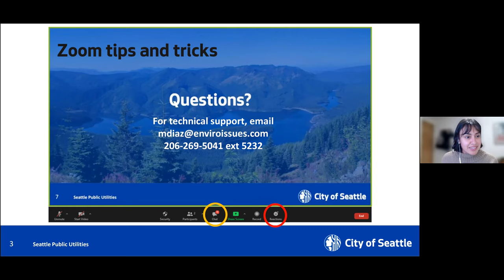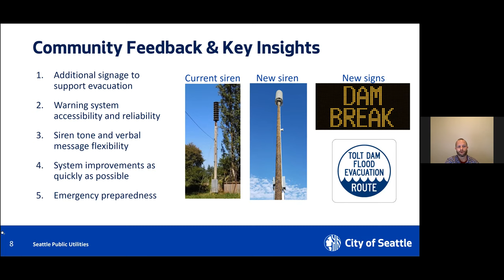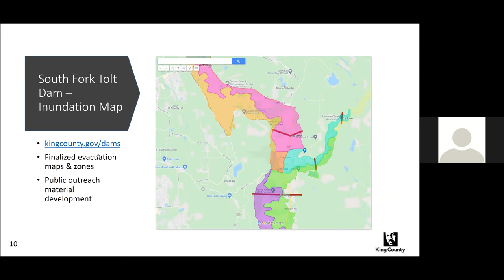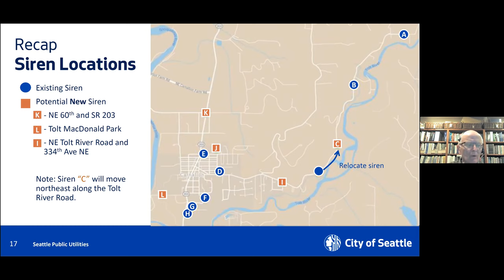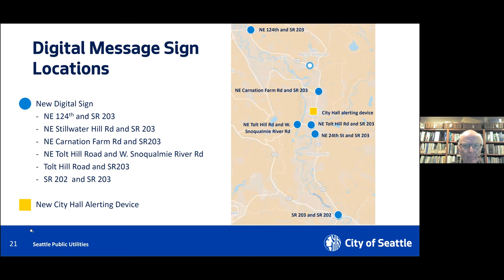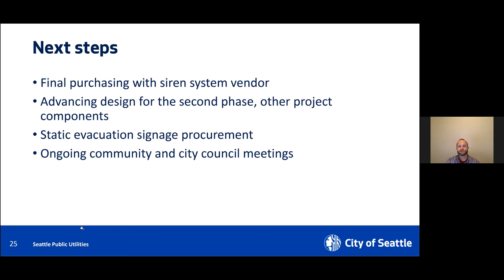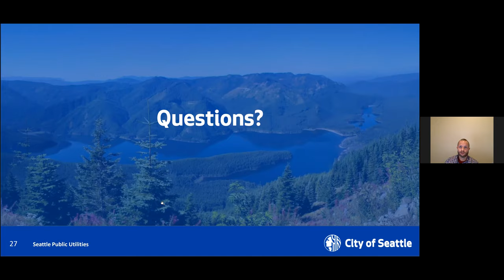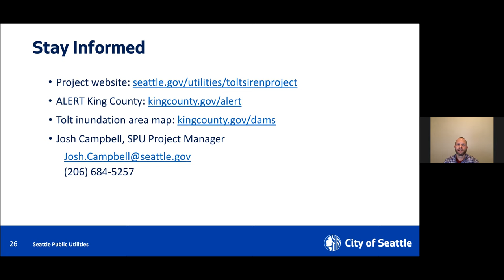Carnation Community Meeting, Dec 15, 2021 – Tolt Dam Early Warning System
Community meeting on Dec 15, 2021, with City of Carnation residents about the Tolt Dam Early Warning System